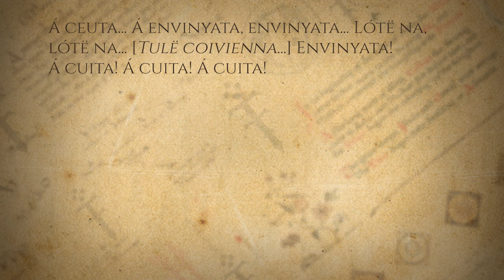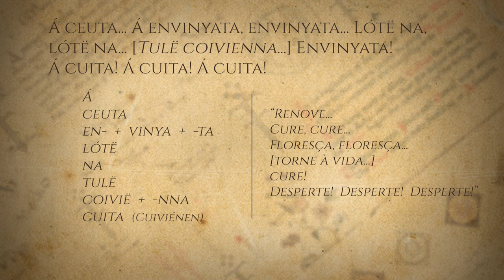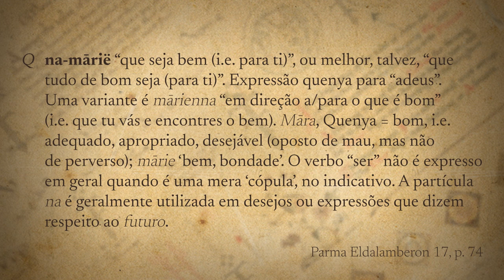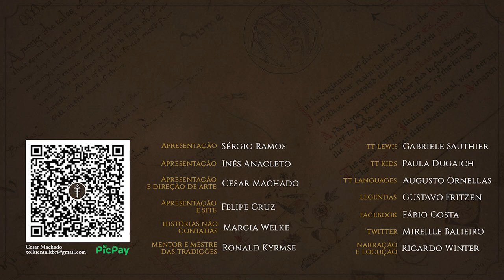Idiomas e traduções no 7º episódio de "Os Anéis de Poder" | TT Languages 11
Análise completa de todos os trechos em élfico e em outros idiomas criados por J.R.R. Tolkien presentes no 7º episódio da Primeira Temporada de Os Anéis de Poder, a série do Prime Video.

APRESENTAÇÃO
Augusto Ornellas

CONFIRA TAMBÉM!

TT Languages 06 - Idiomas e traduções nos 1º e 2º episódios de Os Anéis de Poder

MÍDIAS SOCIAIS

TRILHA SONORA

IMAGENS E ARTISTAS:
Prime Video
Elvish Linguistic Fellowship - Parma Eldalamberon 17

TAGS E HASHTAGS:

Os Anéis de Poder, LOTRonPrime, The Rings of Power, Élfico, Prime Video, Amazon, Tolkien, J.R.R. Tolkien, Tolkien Talk